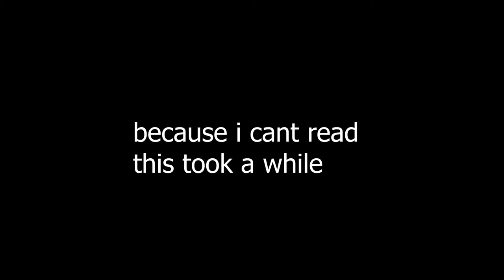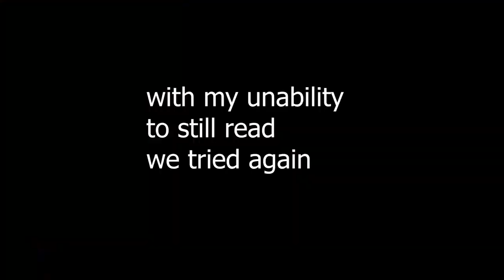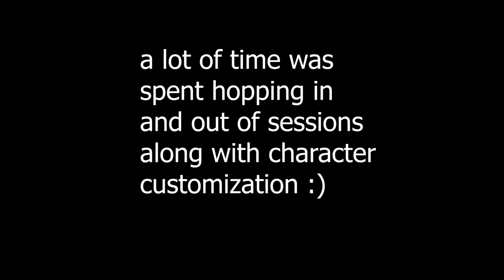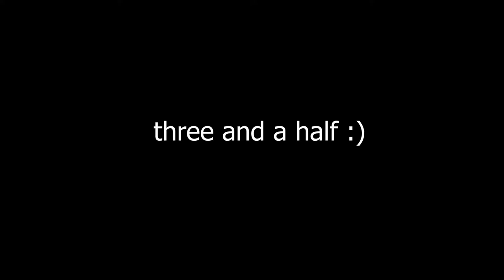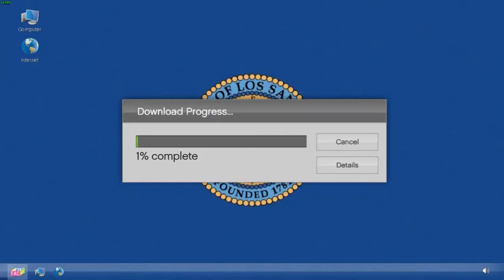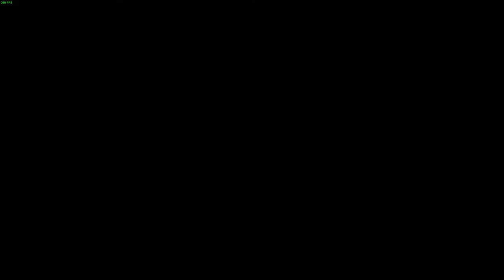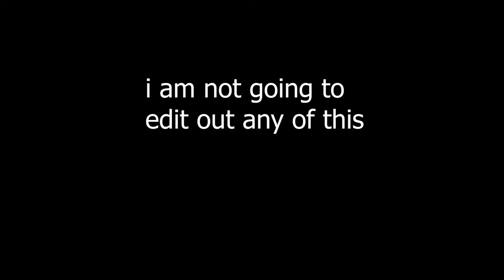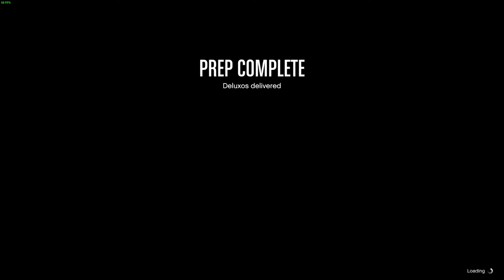Grand Theft Auto: Online w/ Lamb & Vhinfy (The Hoochie Mama's)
GTA V fo today
very interesting time was had while playing GTA V for 7 hours straight
lots of craziness and unability to properly read